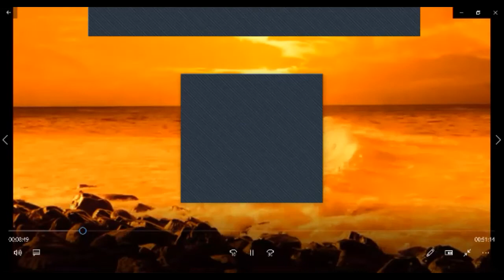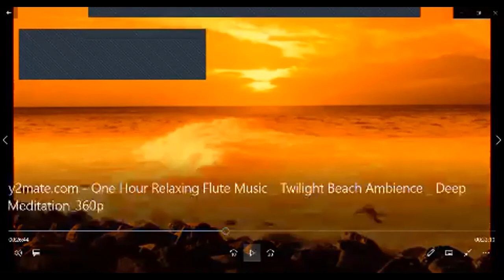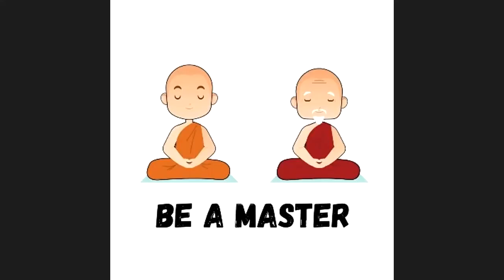41 Days Dhyan | Season 5 | Marathi | Experiment = Experience (प्रयोग=अनुभव) | Day 37 | Sanjana